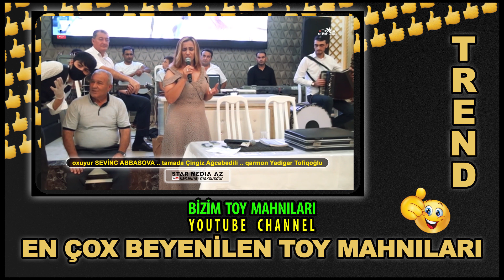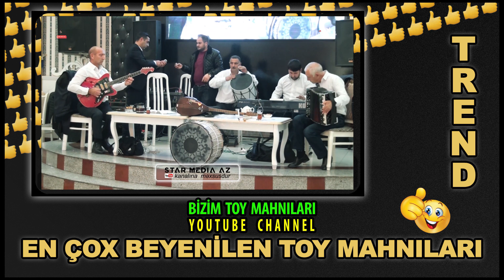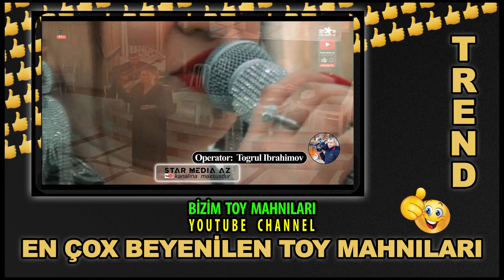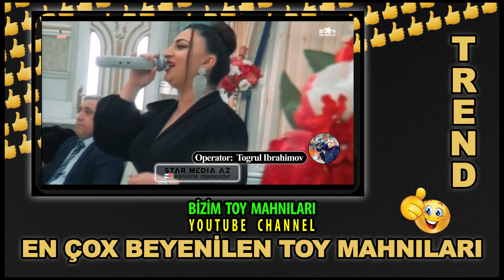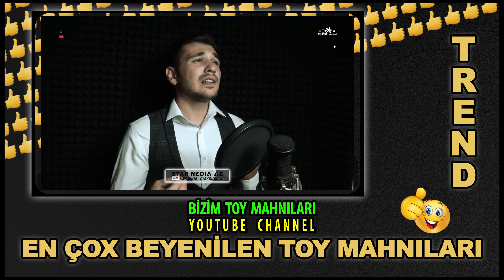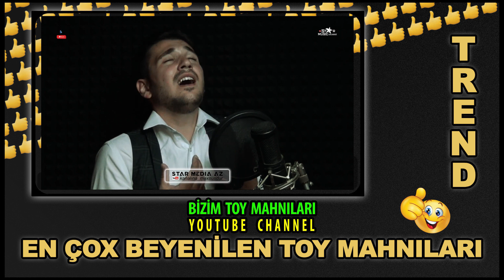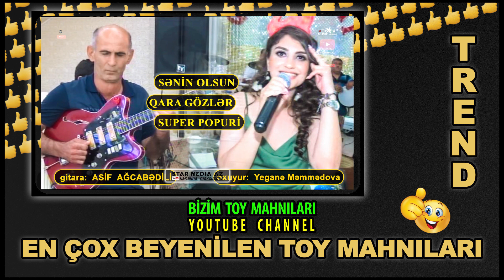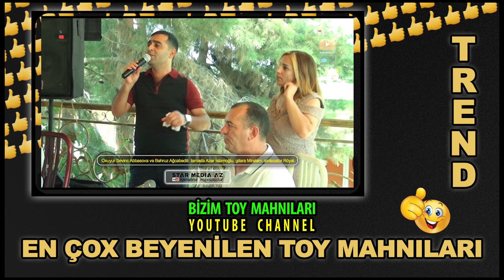yeni yigma segah mugam ardi popuri toy mahnilari / en cox beyenilen şen toy mahnıları / yeni nefes